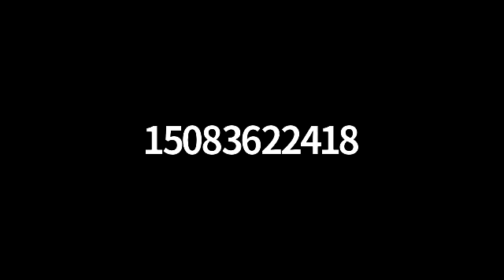Yarmouth Energy Committee Meeting 11-03-2020